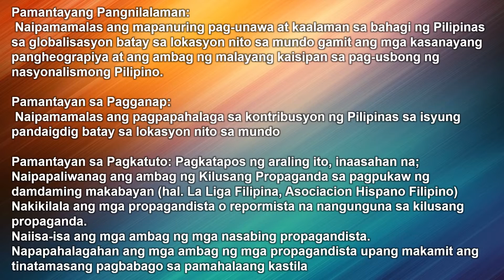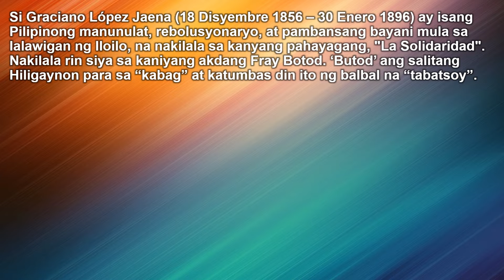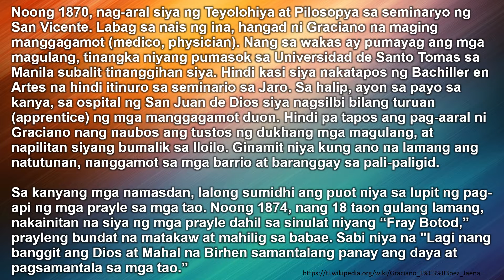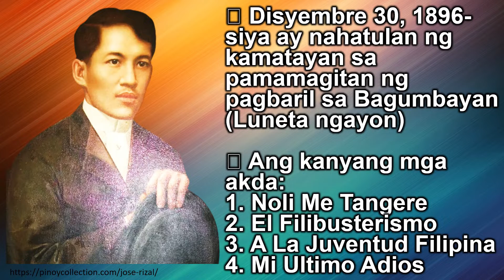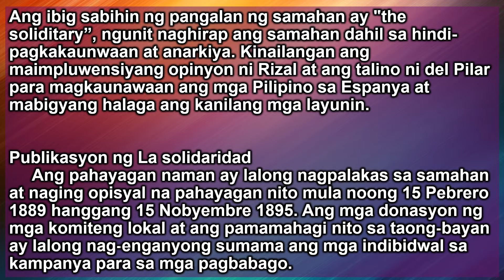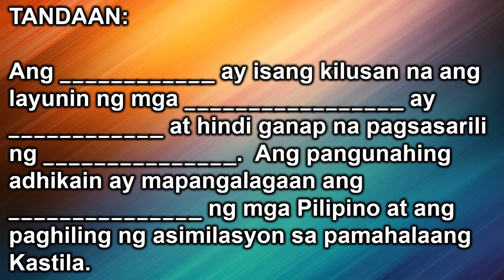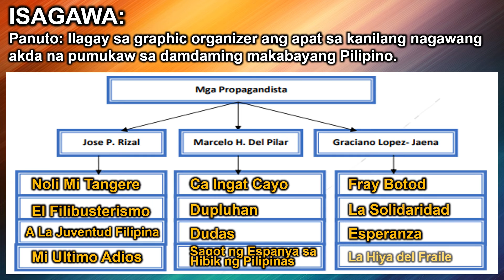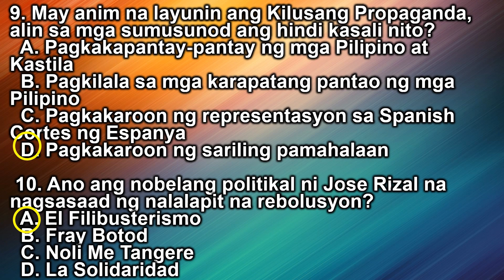Araling Panlipunan: Kilusang Propaganda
Hi po mga ka-ezlink, bagong Lesson video po ito sa Araling Panlipunan 6.  Pa-support po kahit medyo natigil po ang upload natin due to unavoidable circumstances. Hoping po na hindi magsawa ang mga subscribers natin d'yan sa pag-like, at pag-share.

planting trees
fruit-bearing trees
agriculture
epp
tle
tle 6
elementary
module
instructional video
paano magtanim
punong kahoy
melc
new normal scheme
learning modalities
blended learning
module making
lesson video
factors in planting
k-12
english
science
ap
araling panlipunan
agriculture
lm
cg
melc
module
tg